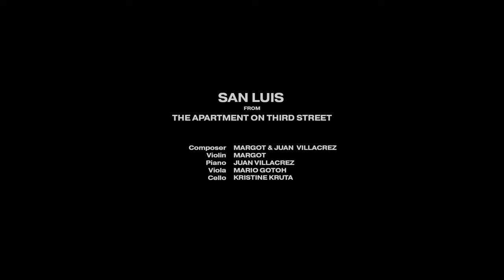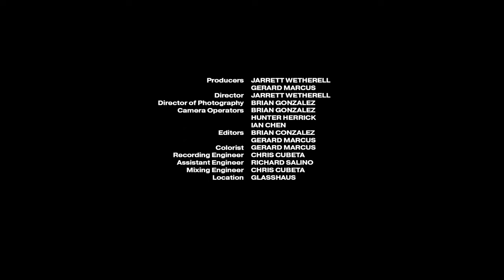Margot - San Luis (Live) | Glasshaus Presents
Margot – "San Luis" from "The Apartment on Third Street"
Filmed on 08/20/21 at Glasshaus in Brooklyn, NY

Music
Writer: Margot & Juan Villacrez
Violin: Margot
Piano: Juan Villacrez
Viola: Mario Gotoh
Cello: Kristine Kruta

Film
Executive Producer: Jarrett Wetherell
Producers: Jarrett Wetherell, Gerard Marcus
Director: Jarrett Wetherell
DP: Brian Gonzalez
Camera Operators: Brian Gonzalez, Hunter Herrick, Ian Chen
Editors: Brian Gonzalez, Gerard Marcus
Colorist: Gerard Marcus
Recording and Mix Engineer: Chris Cubeta
Assistant Engineer: Richard Salino